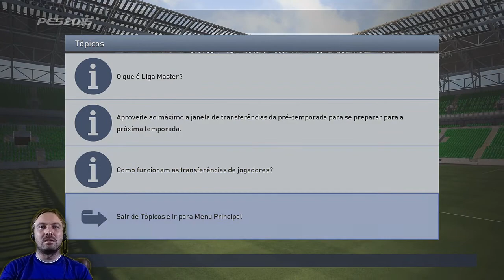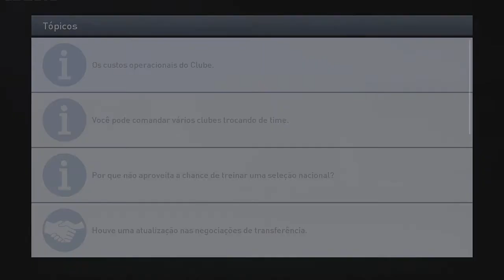PES 2015 Paixão ML #01 - Conheçam o Rennes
Retomando minha história nostálgica na Master League, começando tudo, com contratações limitadas pela grana curta de um time do interior da França.